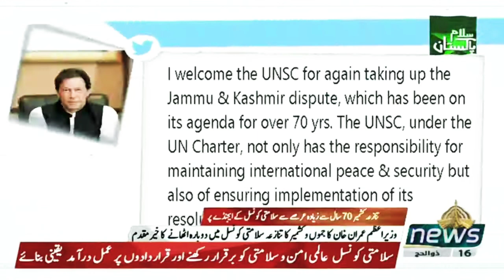Prime Minister of Pakistan Imran Khan welcomes UNSC for taking up Kashmir dispute and thanks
Prime Minister of Pakistan Imran Khan welcomes UNSC for taking up Kashmir dispute and thanks its members for concern on HR abuses in IIOJK (06.08.20)

Prime Minister Imran Khan Thursday welcomed the United Nations Security Council (UNSC) for taking up the Jammu and Kashmir dispute and thanked its members for showing concerns over the human rights abuses in the Indian Illegally Occupied Jammu and Kashmir (IIOJK).

On Pakistan’s request, the 15-member body held a closed-door meeting Wednesday on the first anniversary of India’s “illegal” action to end the special status of the disputed state wherein it discussed the situation in Kashmir, and listened to the briefings from the UN Secretariat on the current situation and the work of UN Military Observer Group in India and Pakistan (UNMOGIP).

“I welcome the UNSC for again taking up the Jammu & Kashmir dispute, which has been on its agenda for over 70 years,” the prime minister said on Twitter.

He said the UN Security Council, under the UN Charter, not only had the responsibility for maintaining international peace and security but also of ensuring implementation of its resolutions.

“We thank the Council members, who expressed concern over the deteriorating human rights & humanitarian situation in IIOJK, advised against escalation of tensions, underscored the need for respecting international law & called for a peaceful resolution of the dispute,” he added.

The prime minister explained that Pakistan’s position on the Kashmir dispute remained clear and unambiguous.

The Jammu and Kashmir dispute must be resolved in accordance with the relevant UNSC resolutions granting the Kashmiri people the right of self-determination under a free and fair plebiscite.

“Pakistan will continue to extend all possible support to the Kashmiri people until they secure this inalienable right,” the prime minister resolved.

وزیراعظم عمران خان نے جموں و کشمیر کے تنازعے کو دوبارہ اٹھانے پر اقوام متحدہ کی سلامتی کونسل کا خیرمقدم کرتے ہوئے کہا ہے کہ یہ تنازعہ 70 سال سے زیادہ عرصے سے سلامتی کونسل کے ایجنڈے پر ہے، سلامتی کونسل اقوام متحدہ کے چارٹر کے مطابق نہ صرف عالمی امن و سلامتی کو برقرار رکھنے بلکہ اس کی قراردادوں پر عمل درآمد کو یقینی بنانے کی بھی ذمہ دار ہے۔ جمعرات کو اپنے ایک ٹویٹ میں وزیراعظم نے کہا کہ بھارت کے غیر قانونی طور پر زیر قبضہ جموں و کشمیرمیں انسانی حقوق کی بگڑتی صورتحال پرتشویش کے اظہارپر سلامتی کونسل کے ارکان کے مشکورہیں۔ انہوں نے کہا کہ پاکستان کا موقف واضح اور دو ٹوک ہے، مسئلہ کشمیرکوسلامتی کونسل کی قراردادوں کےمطابق حل کیا جاناچاہئے۔ وزیراعظم نے کہا کہ کشمیریوں کوآزاداورشفاف استصواب رائے کے تحت حق خودارادیت دیاجائے، پاکستان حق خودارادیت کےحصول تک کشمیری عوام کی ہرممکن حمایت جاری رکھے گا